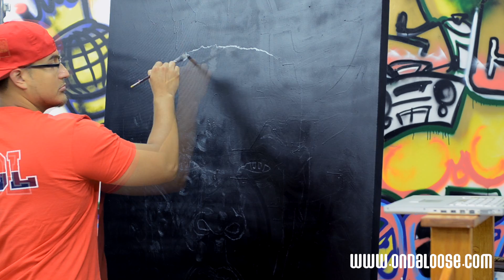Jay-Z Magna Carta Painting by E Andaluz (On Da Loose)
E. Andaluz, owner of On Da Loose, has created a masterpiece of Jay-Z inspired by his Magna Carta Holy Grail album. E's desire for fashion, art and music and strong influence on Hip-Hop motivated Mr. Andaluz to create Hov's portrait with the inverted American flag and the Magna Carta documents in the background. He wanted to prove to the world that he's not just an airbrush artist but that he's a Fine Artist that can use mixed mediums. The portrait was done in oil paints while the background is a mixture of acrylics, spray paint and his handy airbrush. Watch him as he creates this fine work of art and learn a little bit about the artist behind the paintbrush.